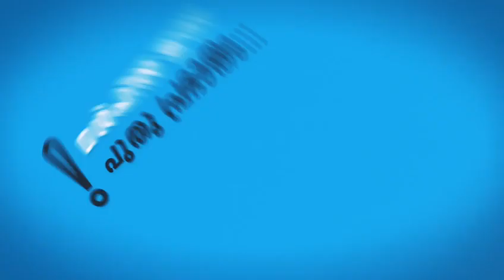*സുപ്രഭാതം എട്ടാമത് എഡിഷൻ യു.എ.ഇ.യിൽ നിന്നും ഉടൻ...*==================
Video from basheerdarimi27